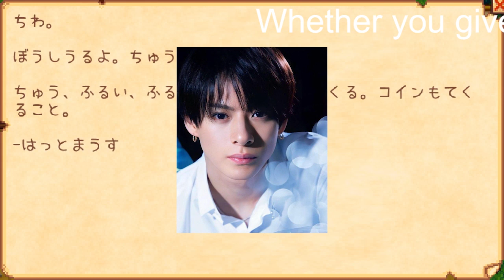【平野紫耀】『さんま御殿』にキンプリ・平野紫耀が登場「明石家さんまの声に似てる」と話題に